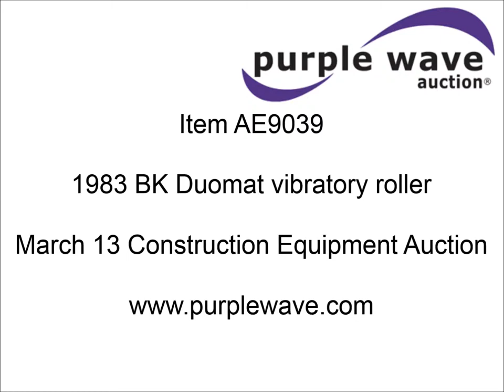1983 BK Duomat vibratory roller for sale | sold at auction March 13, 2014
1983 BK Duomat vibratory roller
2,175 hours on meter
Deutz two cylinder diesel engine
Hydrostatic transmission
54" drum
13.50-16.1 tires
Pump shaft seal leaking at hydraulic pump

It was located in Perry, OK, and we sold it to the highest bidder for $5,830.